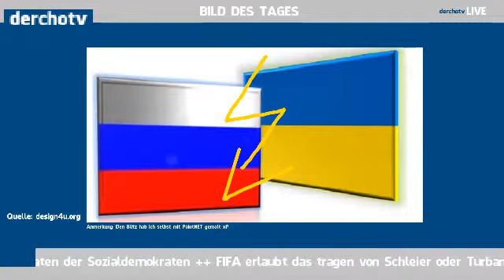derchotv LIVE vom 01.März.2014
Die erste Sendung im März von derchotv LIVE. Mit aktuelle Themen aus der Ukraine, aus der Medien-Welt und einige Fußball-News zu Schalke 04. Schaut rein und freut euch auf die Sendung. Dazu News vom Samstag und die Bundesliga.

derchotv LIVE
Donnerstag und Freitag um 19.00Uhr und Samstag um 18.00Uhr LIVE